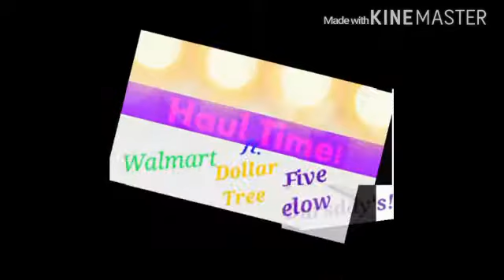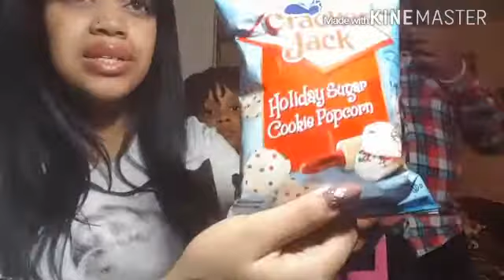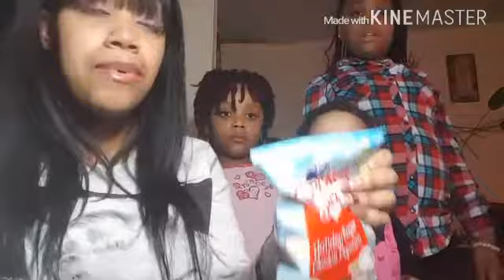🎄🍴Taste Testing ft. Limited Edition Cheetos & Cracker Jacks🍴🎄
Hey y'all!  We're coming to you with some snacks & fun!!  Hope you enjoy👍